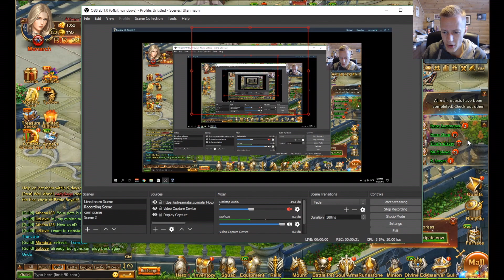THE NEW UPDATE - NEW MOUNT, SOUL ARM AND MORE!